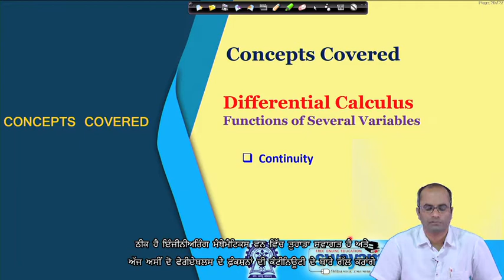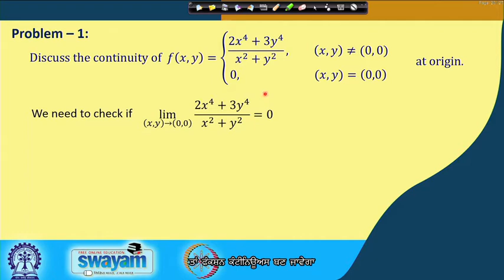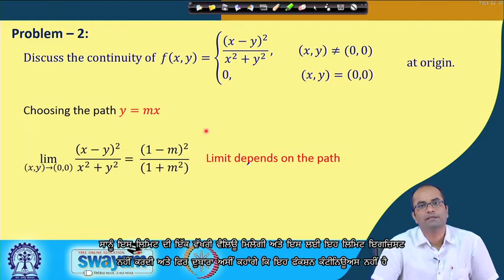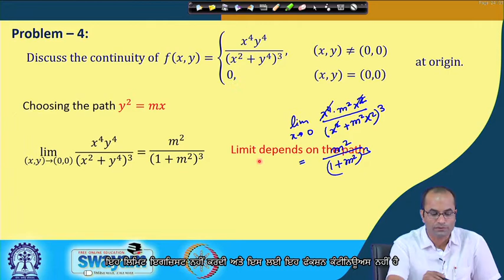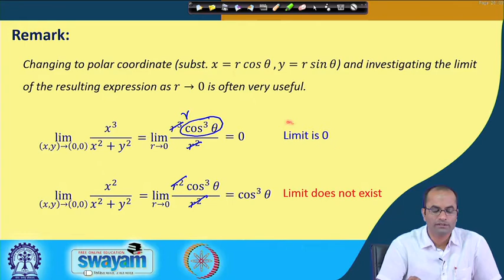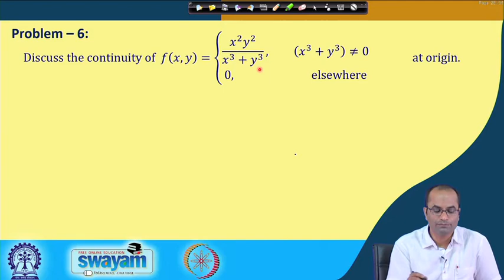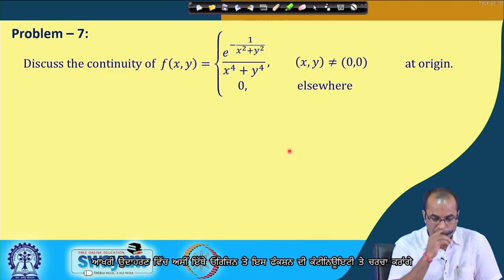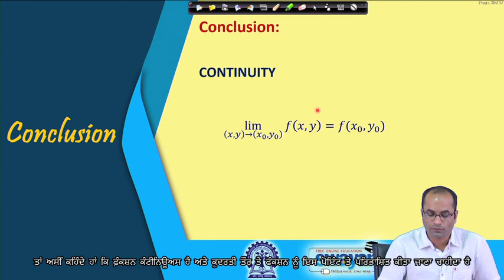Lecture 08: Continuity of Functions of Two Variables - [Punjabi]